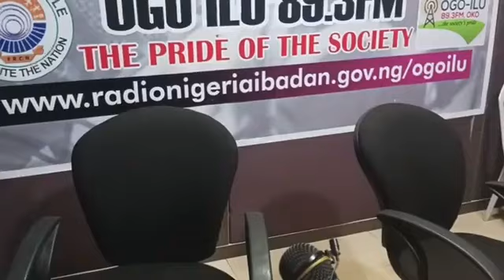Interesting QUESTIONS AND ANSWERS — Dr Sharafuddeen Gbadebo Raji